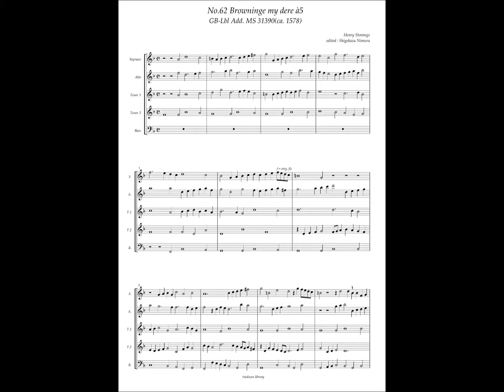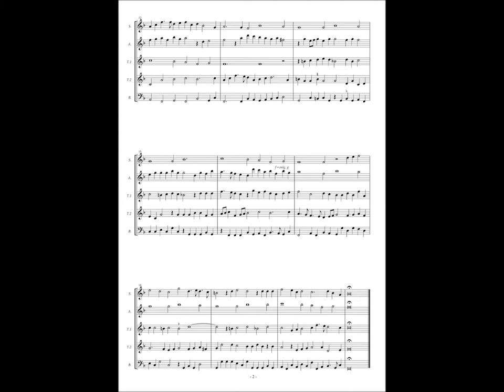GB-Lbl Add. MS 31390, No.62, Henry Stonings, "Browninge my dere" à5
Henry Stonings(fl. 1600 - )